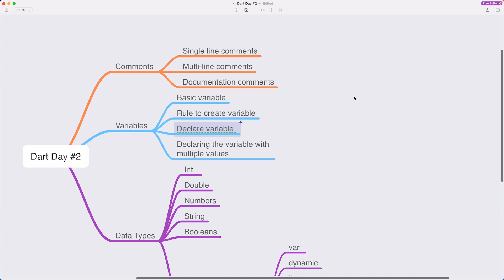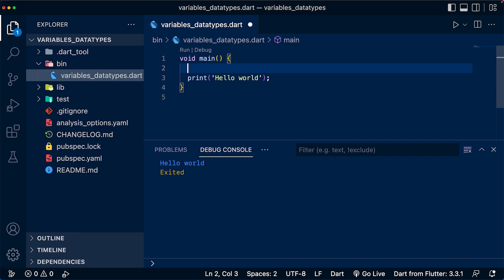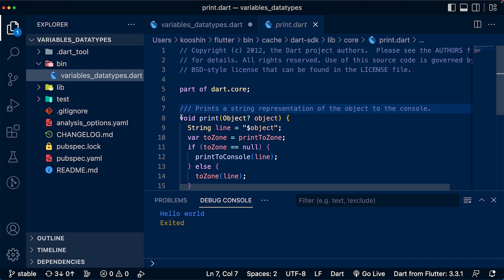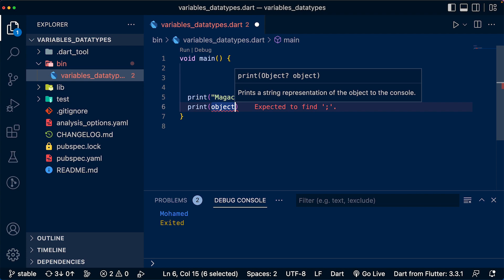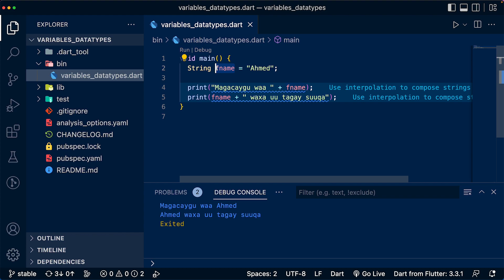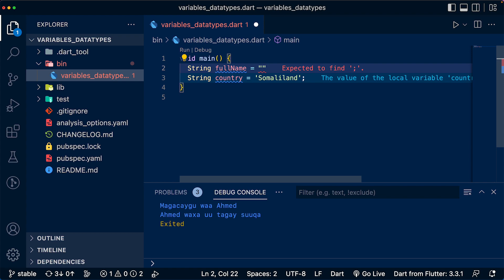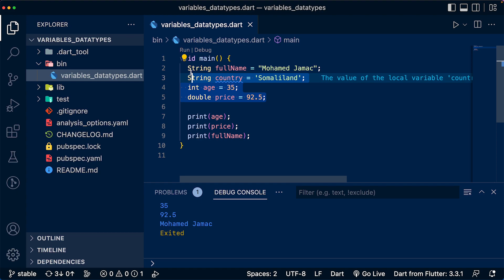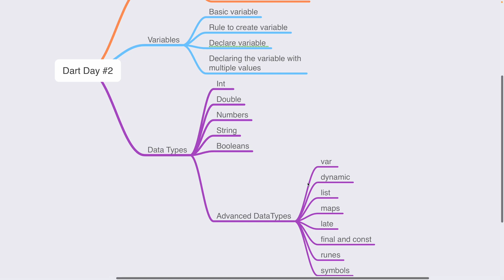Dart Language Casharka 2aad: Comments, Variable and Datatype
Casharkeena 2aad waxaynu ku baran doonaa noocyada kala duwan ee comments ka, Varaibles ka iyo qeyb kamid ah Datatype ka uu leeyahay luuqada Dart.

COURSE CONTENT
0:00 Introduction
03:39: Comments
9:10 Variables
17:51 Datatypes